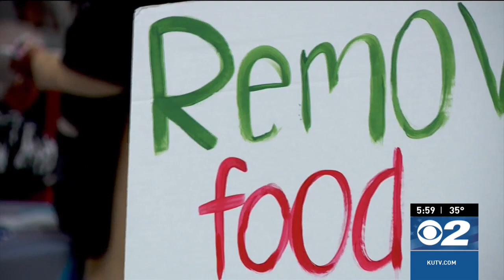Voters will likely make final call on food tax, House leader says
People rallied on Utah’s Capitol hill Thursday afternoon to axe the food tax.

With just weeks left in the legislative session, House and Senate leaders say they're discussing what to do about the food tax. For many, getting rid of it can't come soon enough.

“When it’s a luxury to put eggs in your top ramen, it’s a problem, and people need to be heard,” said Leo Peoples.

The group held signs in the Capitol rotunda before carrying cookies and rolls upstairs to the doors of the House of Representatives. As lawmakers walked by, they stopped them to talk.